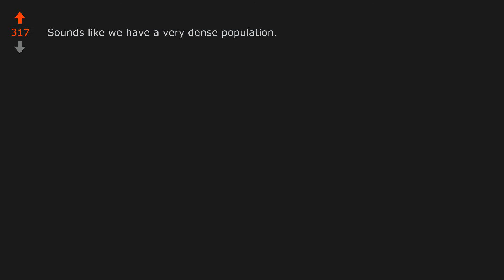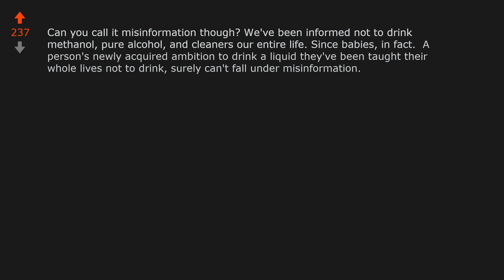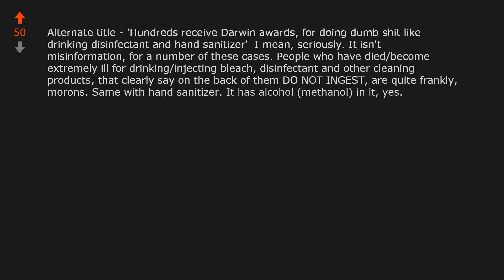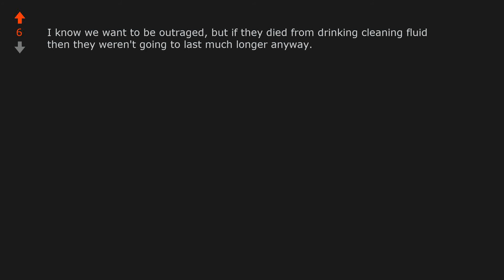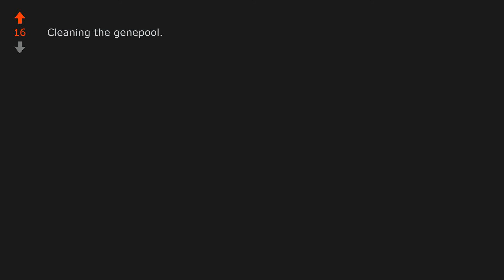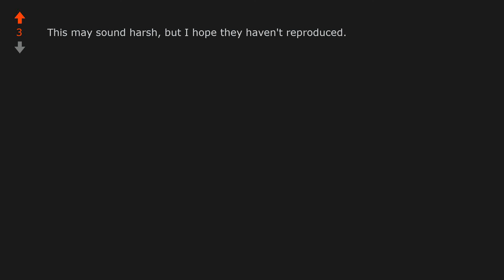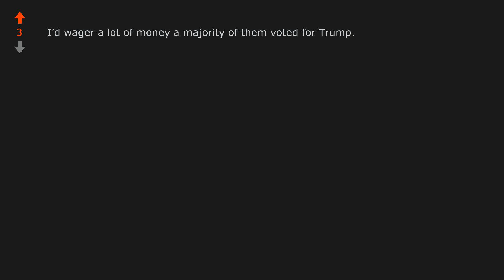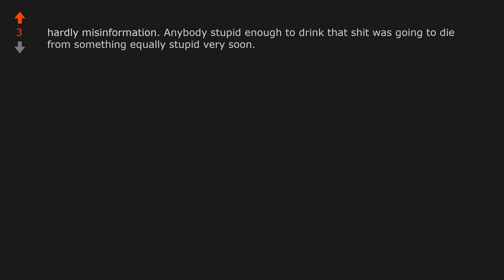Hundreds dead because of Covid-19 misinformation, many from drinking methanol ...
World News: Hundreds dead because of Covid-19 misinformation, many from drinking methanol or alcohol-based cleaning products reddit WorldNews COVID-19